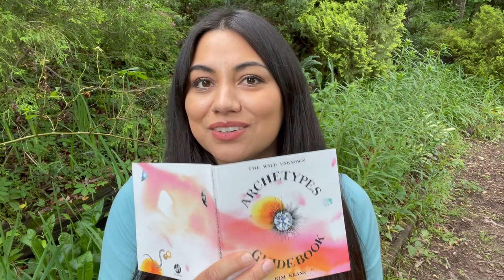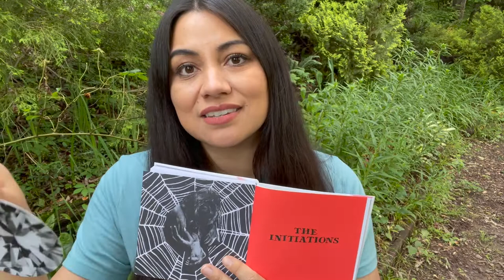Journeying with Osiris & Isis, Making Offerings, Kairos & Anima Mundi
In this video, I talk about how I've been developing my relationship with Osiris. Specifically, I share some details about a recent shamanic journey with Osiris, in which Isis also appeared.

After

Timestamps
0:43 Greeting & attunement with Osiris
1:17 Greeting & attunement to Isis
Both of them came forward as my gatekeepers to the North, in the tradition of Nepalese Shamanism.
2:03 I asked them to show me a time when they were present with me during my life, including past lives in Ancient Egypt, life between lives and more...
2:32 Osiris working together with my blood Ancestors during this lifetime
3:19 Realizing that the Ancestors on my Mothers Mothers side resemble Isis and my Fathers Fathers Ancestors resemble Osiris
04:27 Osiris and Isis with me when I was a child and saw a vision of Christ, something related here with Horus and Jesus, or Osiris and Jesus.
05:18 Osiris and Isis were also present with me when I arrived in Egypt in 2006, as well as my visit it upper Egypt in 2009 and another time they were there with me while I was with friends on the Nile.
5:46 Asking Osiris why I'm not Egyptian by blood
7:01 Osiris telling me that "I belong" and that my soul with rest with them.
7:30 Oracle cards from Kim Krans Oracle Deck - Kairos (Mythic Time, Synchronicity).
8:44 Anima Mundi (Soul of the World, All that is).. indicated an initiation on the level of the soul.
9:47 Making koshary (Egyptian street food) for Osiris and Eye of Horus shirt for sale in my Etsy shop